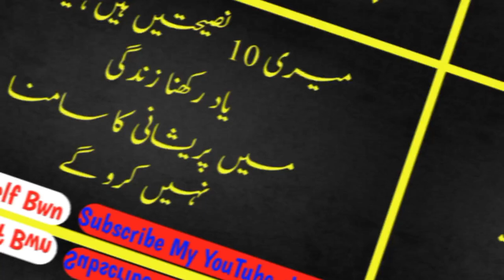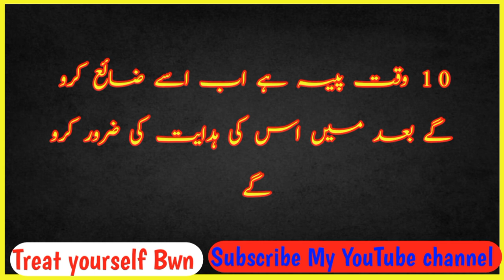Ourat ki tangha utha k humbistri krna k 7 triqa 😱😱||Treat yourself Bwn